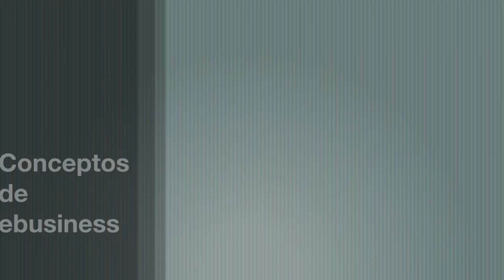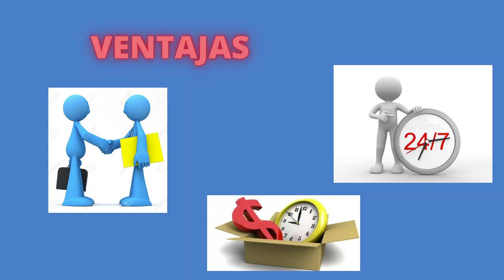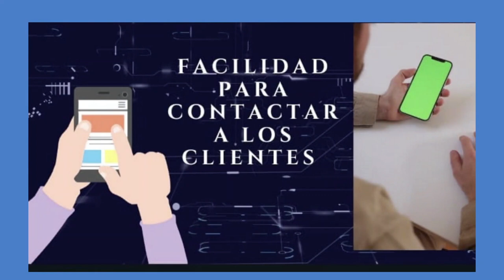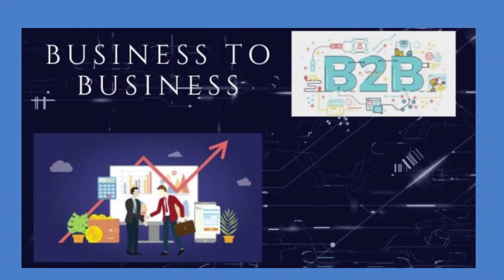Conceptos de ebusiness: Ebusiness y modelos de negocio electrónico (B2B B2C C2B C2C B2A B2G… etc)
Video elaborado por:
CHACON ORELLANA - INGRID NIKOL
GONZALES CONDE - MARI SABELL
SANCHEZ MENDOZA - KEANU
TAPIA MUÑANTE - JESSICA ALEJANDRA
VALLE SIANQUES - INGRID